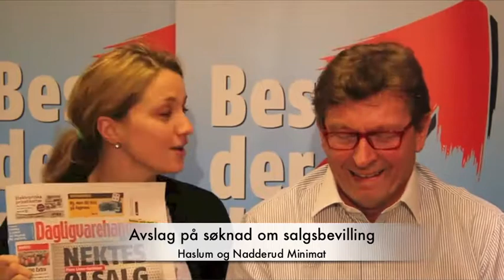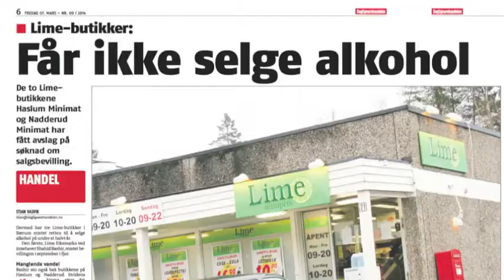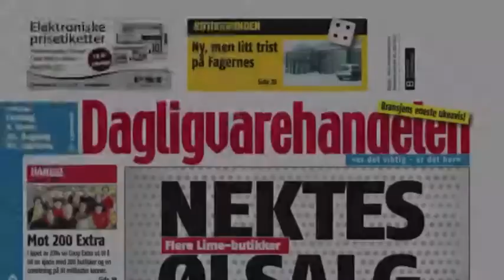Dagligvarehandelen 9-2014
Ukens snakkis er NHOs hederspris, der Q-meieriene, Mills og Lerum konkurrerer om seieren. Grensehandelen bekymrer Virke, samtidig som den også har positive ringvirkninger.

Kos deg også med vårt minitema om kaffe.
God lesning!